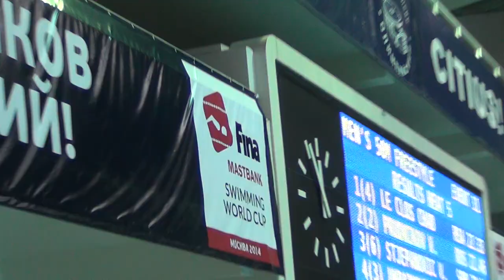00925 Chad Le Clos in Moscow 05 10 14 - 2